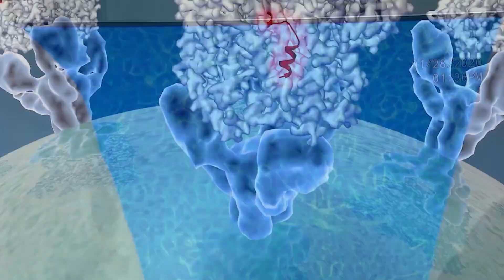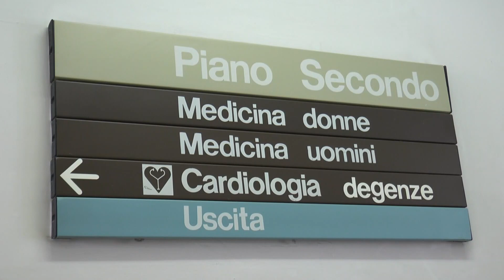Micaroni: "Reperire alberghi per isolamento positivi asintomatici"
Alberghi per isolare i positivi asintomatici. La proposta arriva da Pietro Micaroni ex medico, oggi in pensione, specialista in igene, epidemiologia e medicina preventiva.